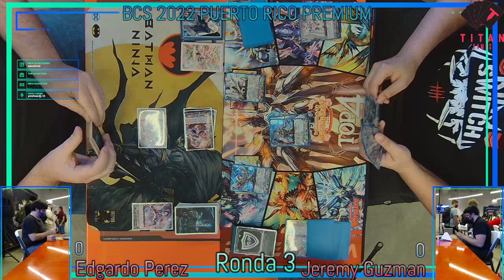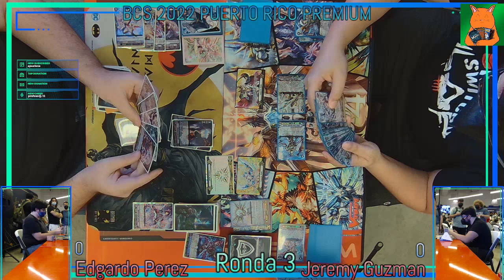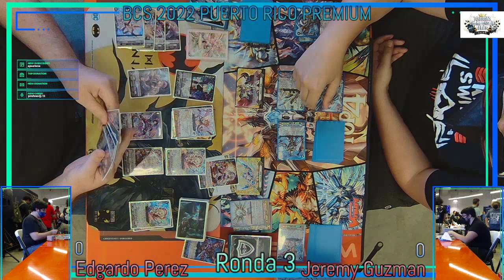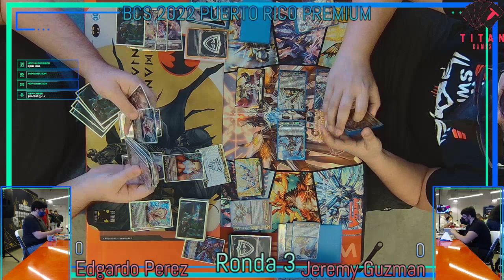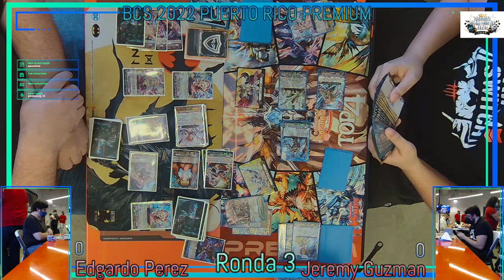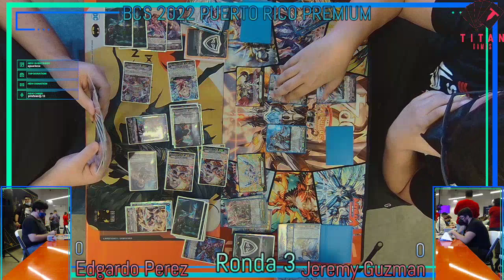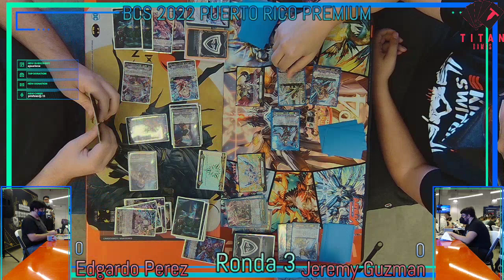BCS 2022 @ Puerto Rico Premium Round 3 Pale Moon vs Gold Paladin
Enjoy the BCS 2022 @ Puerto Rico Premium!!  Round 3 we have Edgardo Perez VS Jeremy Guzman!

Thanks to Titan Games PR for running the entire event.  Follow them @

Big thanks to Bushiroad for allowing us to cast this amazing event.